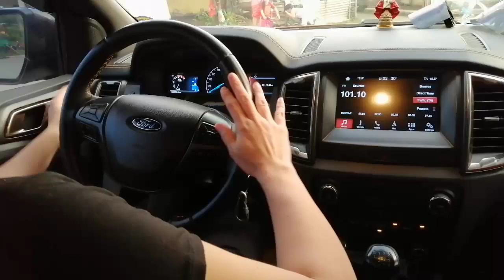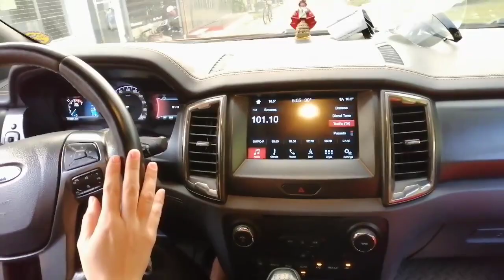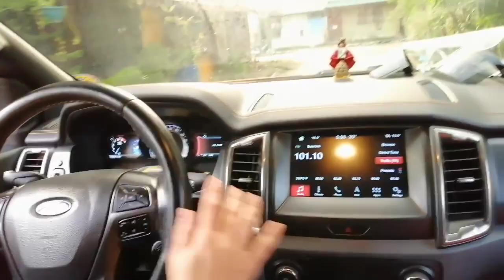#22 Barefoot drive in Ford Ranger model 2018